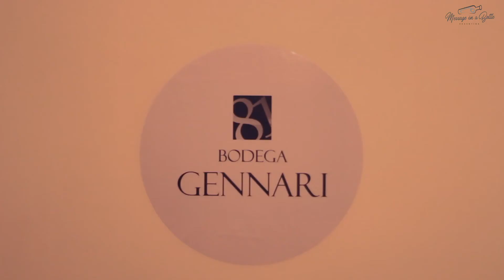message in a bottle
Cobertura para Message in a bottle en Wine and art hipodromo de Palermo 2018

shoot and edit: Big Mamma and t-bag
track: rebel rebel - david bowie